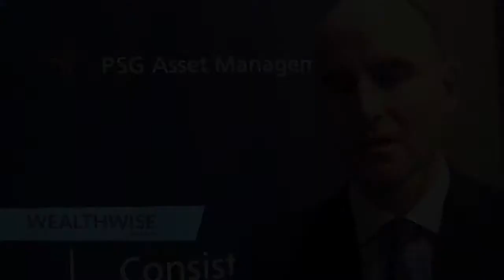Q&A Series - Greg Hopkins, PSG Asset Management: 2014 Investment Trends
Greg Hopkins, Chief Investment Officer at PSG Asset Management, shares his views on investments and market trends in 2014 and beyond.